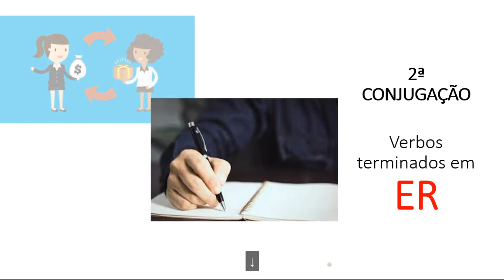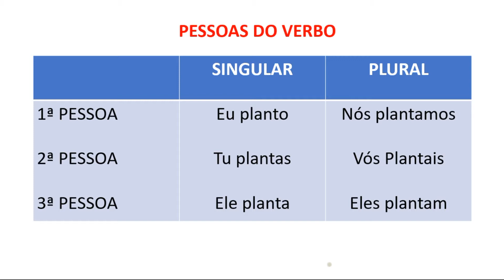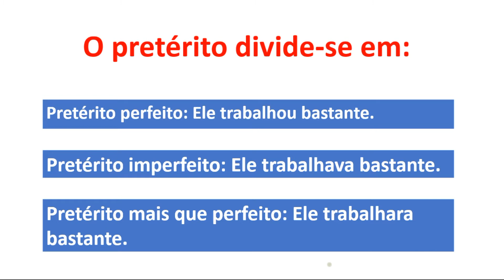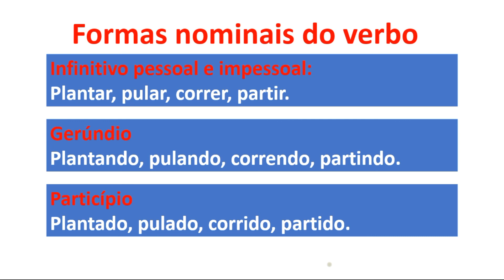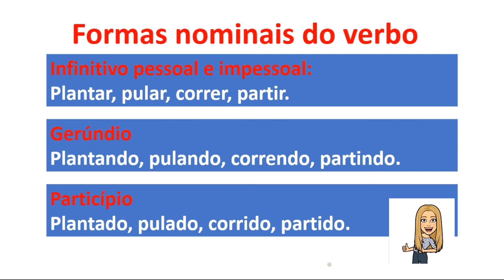VERBOS PARTE I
AULA PARA ENSINO FUNDAMENTAL:
O verbo muda de forma para indicar a pessoa, o número, o tempo e o modo.
Detalhes do vídeo:
Pessoas do verbo;
Tempos do verbo;
Modos do verbo e;
Formas nominais doi verbo.